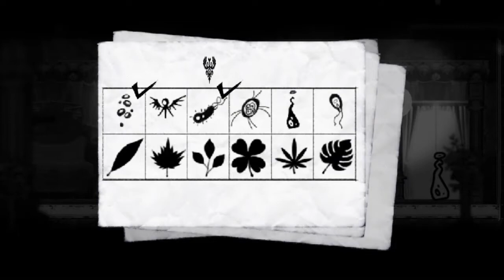Nevaeh - Gameplay Walkthrough Part 2 / (Switch/PC)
A girl's journey to bring back the light
Darkness looms over a bright and peaceful town as street lights begin to go out one by one.
To bring back the light, a girl heads to the Tower from which the light came.

Hidden in the Tower was a glowing butterfly.
Thinking its light could help the town, the girl takes the butterfly with her.
...But what she found was the town entirely covered in darkness.
The girl heads to the Tower once again to find a way to save the town.

With the light gone, the Tower turned into a place full of lethal traps and monsters lurking in the dark.

Venture forth with the glowing butterfly.
It is up to you to drive out the dark and save the townspeople!